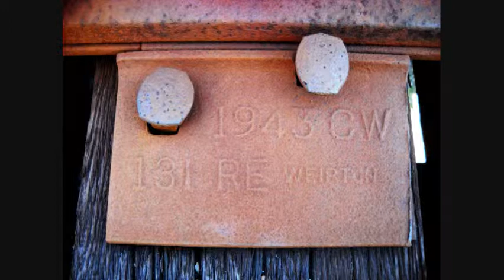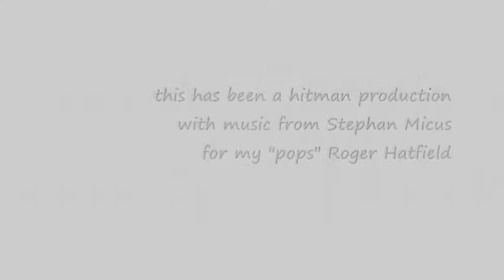Stephan Micus ~ To The Evening Child (part4)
Artist ~ Stephan Micus ~ Song ~ To The Evening Child (part 4) ~